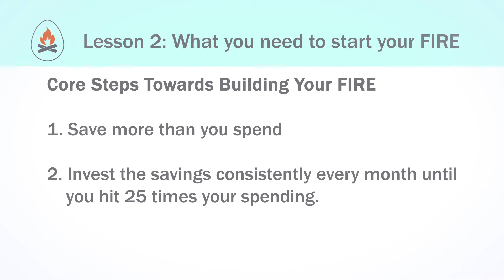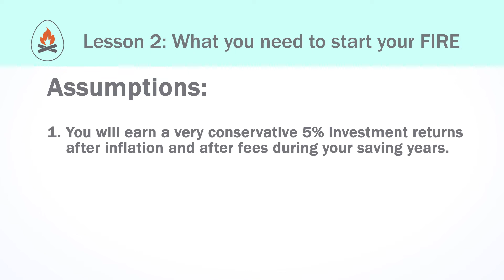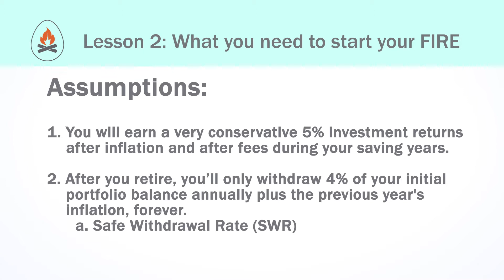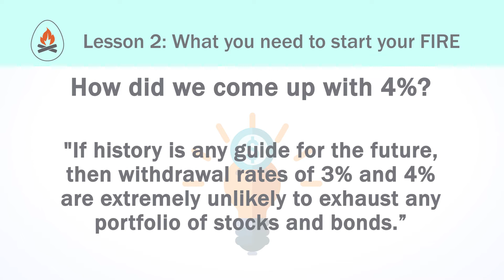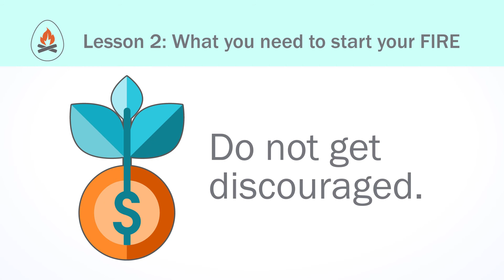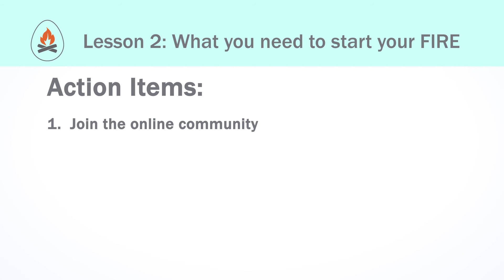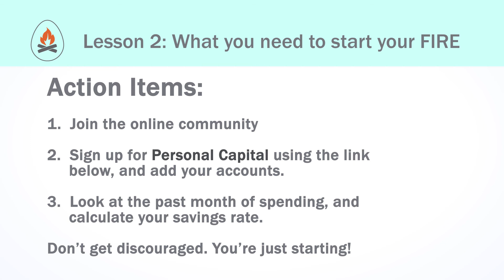Lesson 2: What you need to start your FIRE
2. Look at the past month of spending, and calculate your savings rate by using BYF's Simple Savings Rate Calculator here:

FURTHER READING:

1. Early Retirement Extreme by Jacob Lund Fisker

2. The Shockingly Simple Math Behind Early Retirement